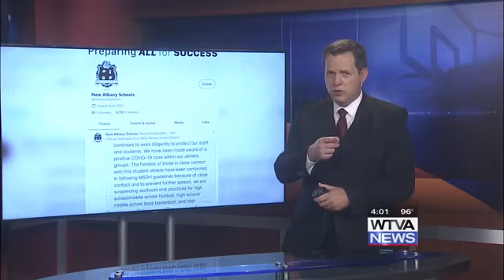New Albany suspends workouts, practices after positive COVID-19 case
A student-athlete at New Albany School tested positive for COVID-19.